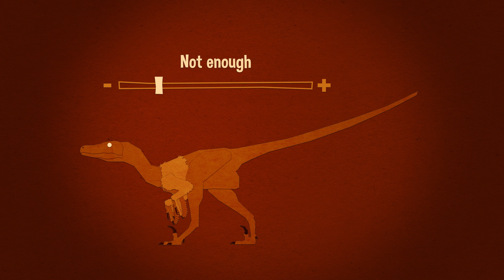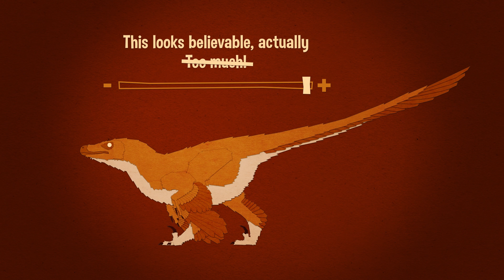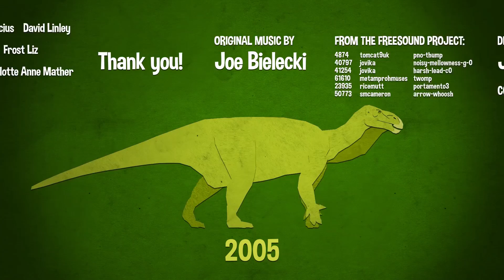YDAW...Was Wrong: Velociraptor Follow Up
-- Mistakes were made. So here's a brief video correcting them!

Sources and links:

We failed to thank him verbally, but Albertonykus alerted us to like half the stuff that made it into this video. Check out his blog!

Libby, et al.  (2012)
Tail-assisted pitch control in lizards, robots and dinosaurs.
Nature 481, 181–184.

Frederickson, et al. (2020)
Ontogenetic dietary shifts in Deinonychus antirrhopus (Theropoda; Dromaeosauridae): Insights into the ecology and social behavior of raptorial dinosaurs through stable isotope analysis.
Palaeogeography, Palaeoclimatology, Palaeoecology Volume 552, 109780

If you'd like to send us mail, you can post it to our address here:

Attn: Steven Bellettini
1765 3 Mile Rd. NE #150248

'Your Dinosaurs Are Wrong' is a series that makes paleontology accessible to the general public using familiar (but wrong) dinosaur toys.